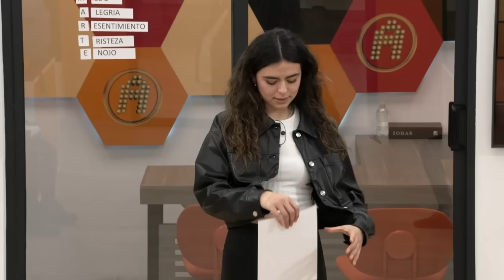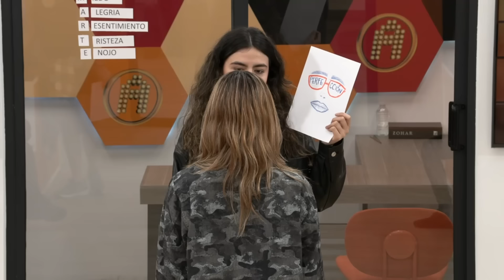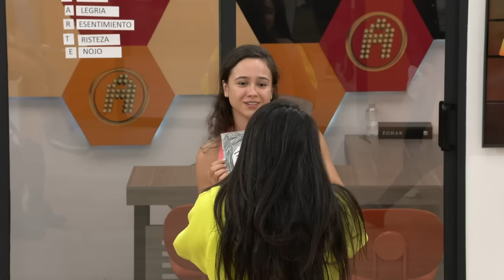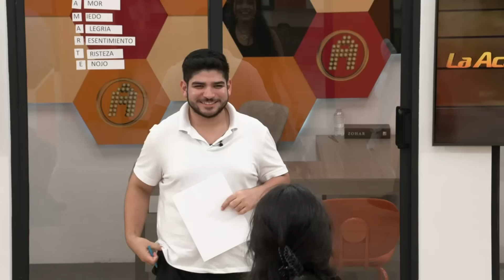Los académicos se dicen sus verdades frente a frente | La Academia 2024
En una dinámica con el consejero de vida, los alumnos formaron parejas y dibujaron las máscaras de la persona con la que trabajaron con el objetivo de descubrir lo que muchas veces son y no está bien.